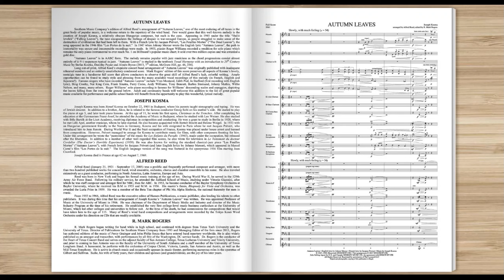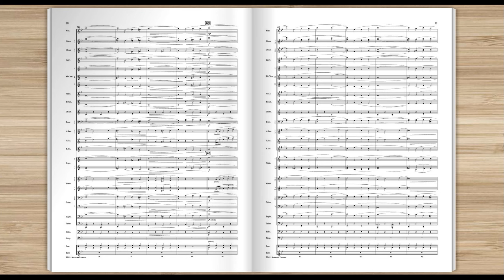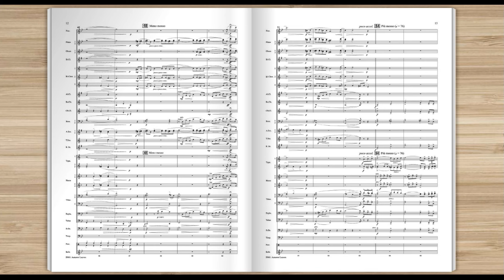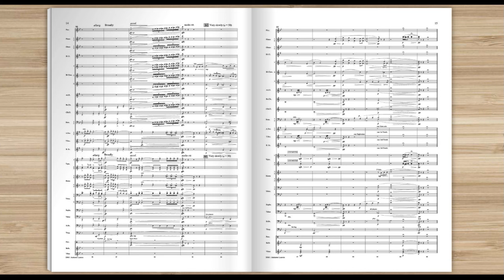Autumn Leaves by Joseph Kosma, arr. Alfred Reed, ed. R. Mark Rogers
The iconic tune Autumn Leaves "Les feuilles mortes" by Hungarian-born composer Joseph Kosma hardly requires an introduction to jazz afficionados. The music was originally set to French lyrics by Jacques Prévert, and later English lyrics by Johnny Mercer. This classic band arrangement by Alfred Reed showcases the rich harmonic language that underlines the melody with thick, sonorous orchestration. This piece can be the perfect change of pace when placed among works with quicker tempi or more rigorous demands on the players.